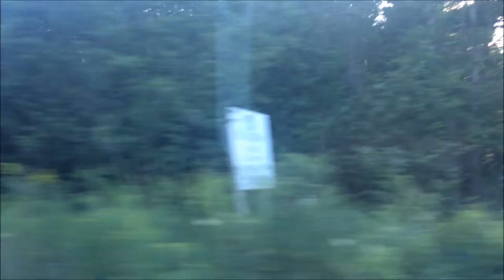THE BIG EX!!